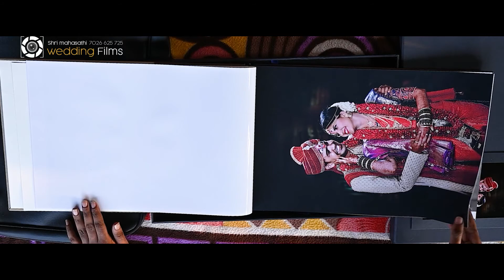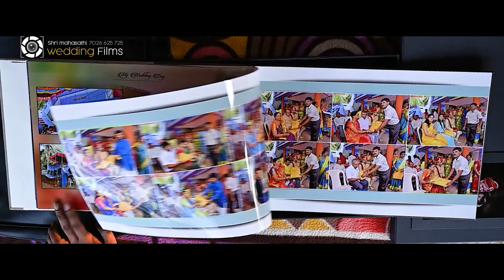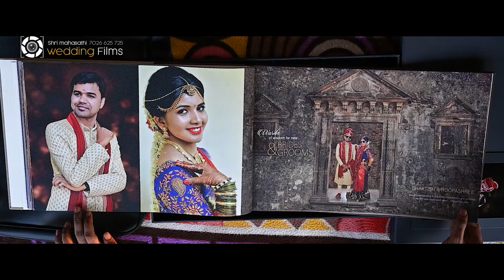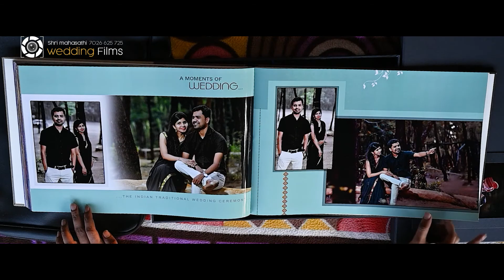WEDDING ALBUM Design | Bhaktish & Roopashree | MARRIAGE ALBUM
"Are you planning for your pre-wedding photoshoot at a beautiful outstation location? Honnavar Pre Wedding Shoot would be the best option. Explore Honnavara or Honnavar, a magnificent place for an outdoor photoshoot for couples who are planning for their outdoor pre-wedding photoshoot. Pre Wedding Photoshoot in Honnavara is one of the best scenic places to spend a delightful time with your soulmate. The Pre wedding shoot package and price depends on the number of days of the shoot you choose. There are two possibilities, that are: A one-day Shoot with two sessions and the second option would be a two-day shoot with 4 sessions You Can always contact PRASANNA PATGAR PHOTOGRAPHY Services for any enquiry and to know the package in detail." wedding album | Bhaktish & Roopa Marriage Album | Prasanna Patgar Photography
Wedding Album Marrage Album Album Design wedding Album Video Engagement Album

Prasanna Patgar Photography kumta
Shri mahasathi Wedding Films
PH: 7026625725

keyword;